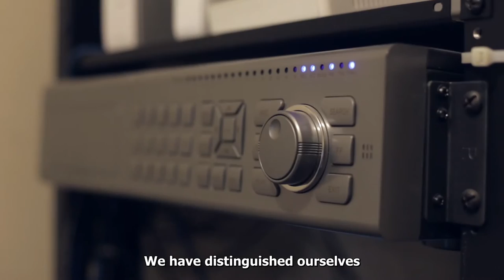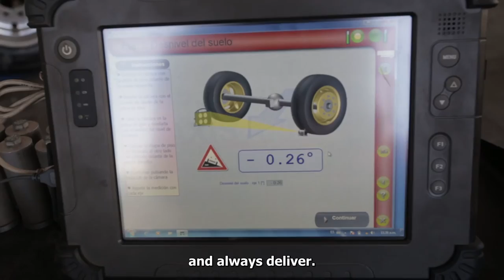Santa Lucia Mandarin Sub English